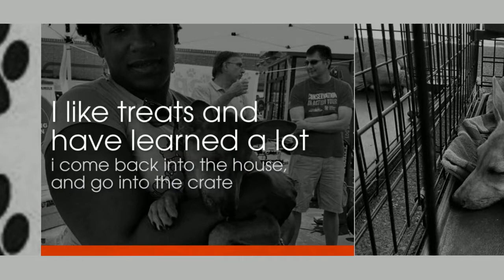BELLA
-- BELLA! - Dog Of The Week! At 16 weeks still a puppy, but well on my way to knowing my manners. I am one of 5 siblings abandoned at a doorstep. I am Sweet and Wiggle with Excitment when I'm happy .. and since I am a puppy, I am happy a lot! I'll go into my crate, and come when called. Please help me find my forever family! Love, Bella!